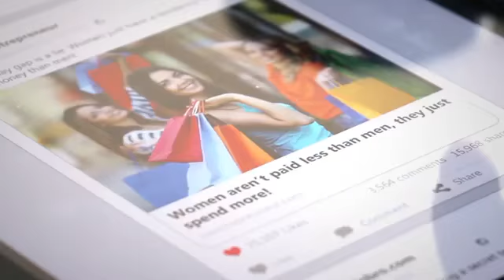Дезинформация и сфабрикованные новости подрывают демократию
Будьте критичны - не доверяйте сфабрикованным новостям. Новые технологии позволяют распространять сообщения с пугающей скоростью – один клик «мышкой» и пользователь Интернета может поделиться информацией – фальшивой или правдивой – с тысячами людей. У человека не остается времени на то, чтобы критически оценить источник и само сообщение, даже если он обладает достаточным уровнем грамотности для такого анализа.
Как отметили эксперты, человечество переживает настоящую «эпидемию» преднамеренного распространения фальшивых новостей. Дезинформация подрывает демократию, разжигает рознь, вводит в заблуждение избирателей и представляет угрозу для общественной безопасности.
Просвещение населения и привлечение внимания к этой проблеме, по мнению участников встречи, может помочь бороться с распространением фальшивых новостей.